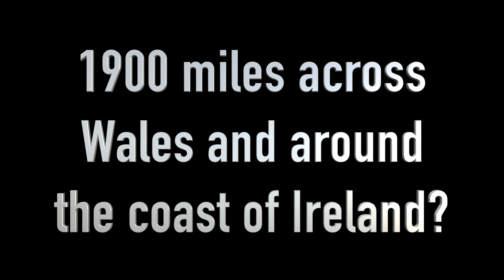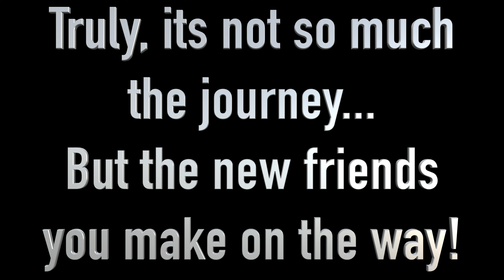Introducing my Tour of Ireland on a 2-stroke Yamaha YB100 - Fat Man, Tiny Bike, Roams Ireland!! EP01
*Fat man, Tiny Bike, Roams Ireland !*

So this is what the series is all about - a brief overview!
Yes I did make it round but WHAT a little bike and WHAT a backside and how FANTASTIC my "cheepo" wet weather gear performed.  My lack of mechanical knowledge was absolutely no impediment 😆
This is a challenge I decided to set for myself in my 70th year.  I'd spent the past two years watching YouTube with ordinary people doing extraordinary things like couples sailing round the world and motorcyclists doing stunning rides - so I felt I had to do "something" that I would be able to reflect back on in future years!  I could have done it on a more comfortable, bigger bike but thats not the point!!
I had searched YouTube for videos of people to had ridden / drove around the coast of Ireland but could find nothing.  People had done part but not all.  And certainly not on a tiny 100cc oil burning motorcycle!!  So I decided to be the first!
My intention was to hug the coast as closely as I could, given the time available.  I followed the east coast of Ireland all the way up from Wexford (through Dublin); and then across the ferries at Carlingford Lough and Strangford Lough into Belfast. Then the stunning Antrim Coast into the Donegal wilderness and to Malin Head, the northernmost tip of mainland Ireland.
The West Coast of Ireland has the "Wild Atlantic Way" and strictly, if you follow that, you will ride every inlet on the coast. thousands of miles. I couldn't spend that amount of time but what I did was rewarding, stunning and very close to the coast. 95% if the roads I travelled were second or third classification country roads.
This is the first in a series of videos - those following will be more detailed and with commentary played back at normal speed.
Thanks!

RobLittleUK